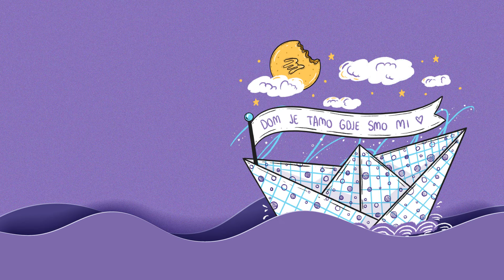Milka nježne riječi - BiH 6s v2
Podijeli nježnost sa dragim osobama, odaberi jednu od naših tema i uljepšaj nekome dan sa Milka brodićem nježnosti. ⛵❤️ Brodiće je za nas ilustrovala @zombijana, zato posjeti sajt i pogledaj sve ilustracije.